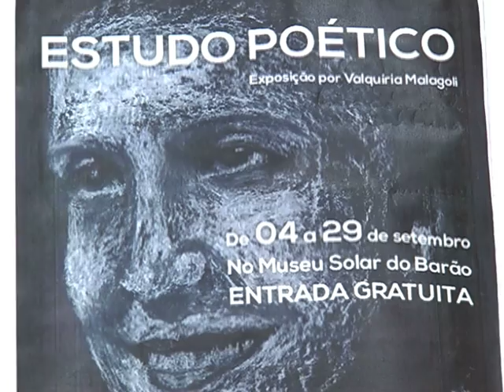BOA EXPO SOLAR BARAO